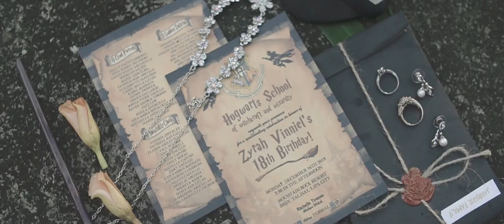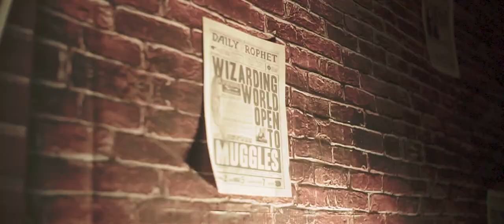Harry Potter Debut themed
A big day of my daughter :)
Listen ad-free with YouTube Premium
Song
Wizard Wheezes
Artist
Nicholas Hooper
Album
Wizard Wheezes
WMG (on behalf of WaterTower Music); UNIAO BRASILEIRA DE EDITORAS DE MUSICA - UBEM, ASCAP, UMPI, LatinAutor - UMPG, LatinAutor, UMPG Publishing, CMRRA, and 8 Music Rights Societies
Song
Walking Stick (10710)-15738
Artist
The Painted Pianos
Album
Roses
AdRev for a 3rd Party (on behalf of Music Bed (Music Bed)); LatinAutor, Abramus Digital, AdRev Publishing, and 2 Music Rights Societies

 la.kuracha/

Credits to owner of the music.